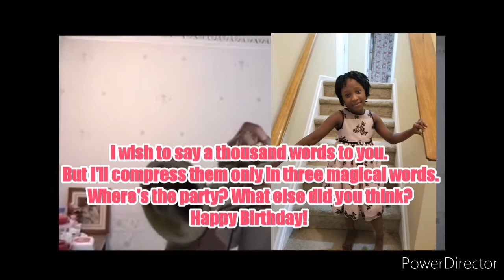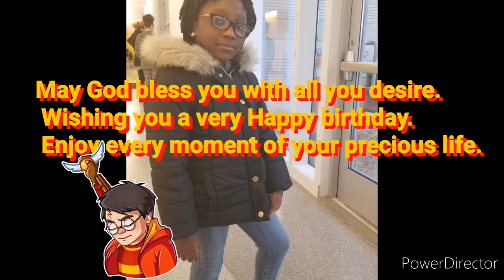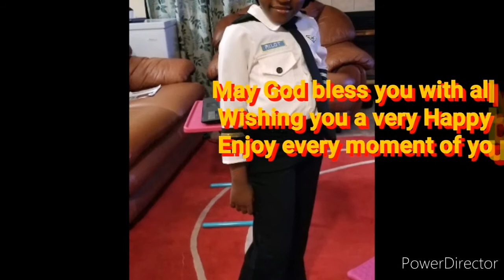LIANA ANDERSON'S BIRTHDAY 2020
JURMIX lab